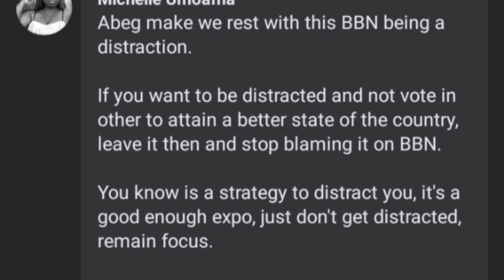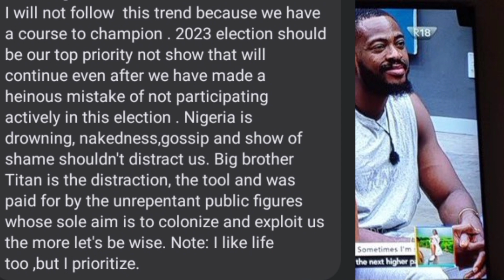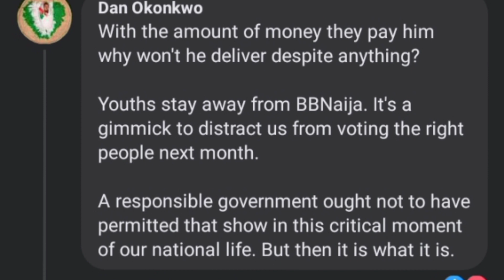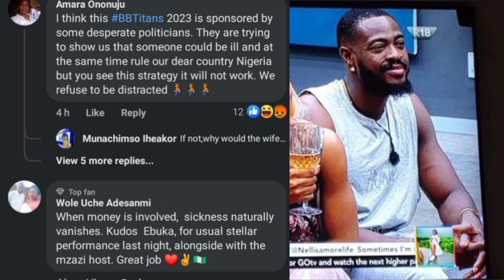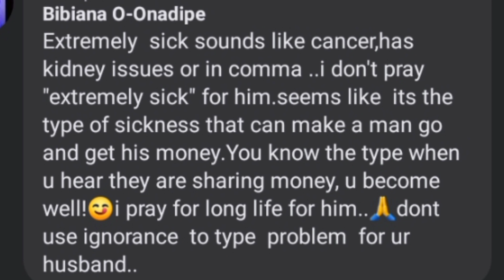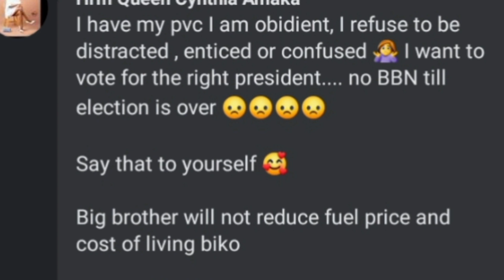BBTitans Distracting Nigerians | Ebuka & Organizers Dragged